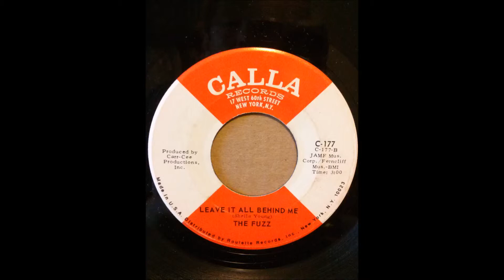FUZZ ♪LEAVE IT ALL BEHIND ME♪LIKE A OPEN DOOR♪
1971
LEAVE IT ALL BEHIND ME
COMPOSER/ SHEILA YOUNG
PRODUCER/ JOE TATE
LIKE AN OPEN DOOR
COMPOSER/ SHEILA YOUNG
PRODUCER/ JOE TATE